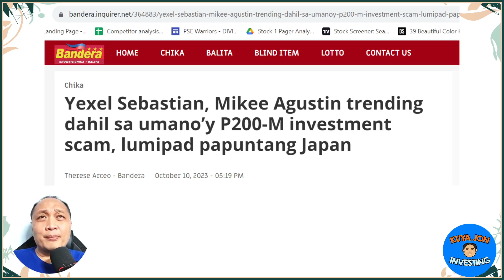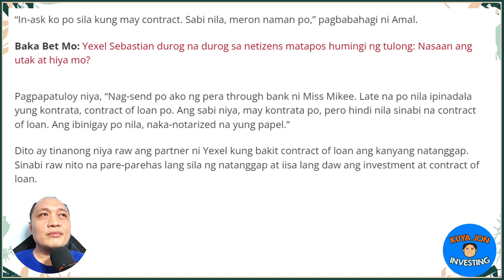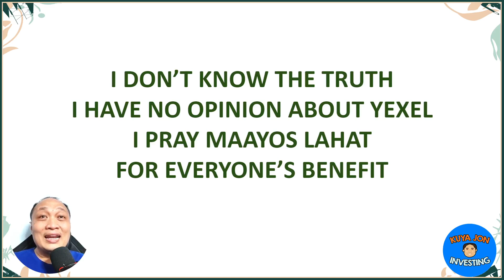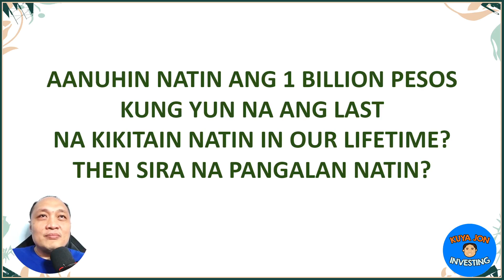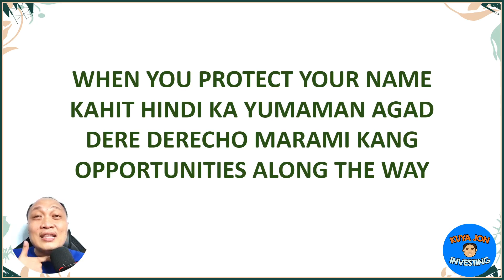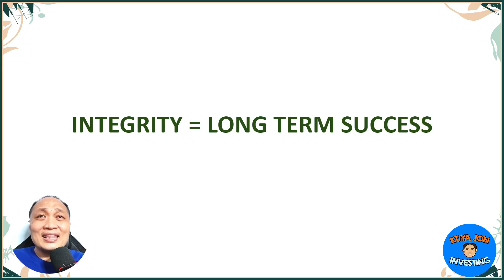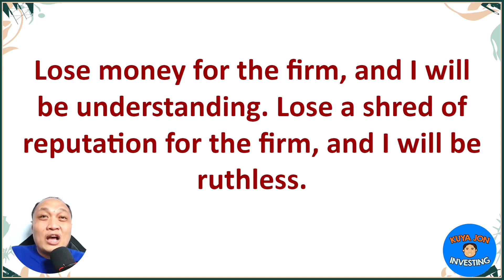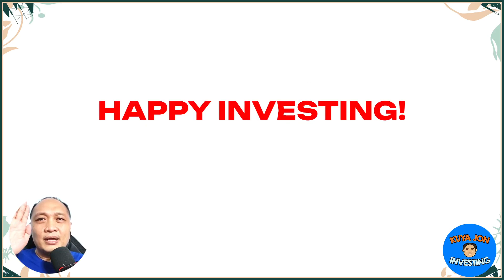Understanding the Yexel Sebastian Allegations: Staying Neutral and Safeguarding Your Reputation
In this video, we discuss the recent news surrounding the $200 million investment scam allegations involving Yexel Sebastian. It's essential to approach such topics with an open mind and remember the principle of "innocent until proven guilty."

We don't know the full truth behind these allegations, and this video is not intended to pass judgment on anyone's guilt or innocence. Instead, our focus is on the lessons we can learn from situations like these.

The key takeaway here is the importance of protecting one's reputation in an age of information and allegations. We encourage viewers to be mindful of their own investments and the steps they can take to safeguard their financial well-being and personal image.

Our thoughts and prayers go out to those who may have been affected by this situation. We hope for a fair resolution for all involved, and for those who are innocent to clear their name.

Please join the discussion in the comments below, share your thoughts, and remember to keep the conversation respectful and open-minded.

1️⃣ Personal Opinion: The content of this video reflects my individual opinion and interpretation of the market conditions, economic trends, and financial news discussed. It should not be considered as professional financial advice or a recommendation to make any specific investment decisions.

2️⃣ Conduct Due Diligence: It is your responsibility as a viewer to conduct thorough research and exercise your own judgment when making financial decisions. Consider consulting with licensed financial advisors or professionals who can provide tailored guidance based on your specific circumstances.

3️⃣ Dynamic Financial Landscape: The financial landscape is highly dynamic and subject to rapid changes. Market conditions, regulations, and economic factors can evolve, potentially altering the implications of the information provided. Therefore, it is crucial to stay updated and perform your due diligence regularly.

4️⃣ Risk and Loss: Investing in stocks or any financial instruments carries inherent risks. It is possible to incur losses or experience adverse outcomes. Please be aware of the risks associated with investing and carefully evaluate your risk tolerance before making any investment decisions.

5️⃣ Independent Decision-Making: The ultimate responsibility for any investment decisions rests with you, the viewer. Consider your personal financial goals, risk appetite, and seek advice from professionals as needed, ensuring that any decisions made align with your individual circumstances and financial objectives.